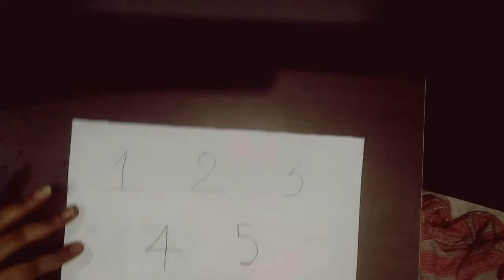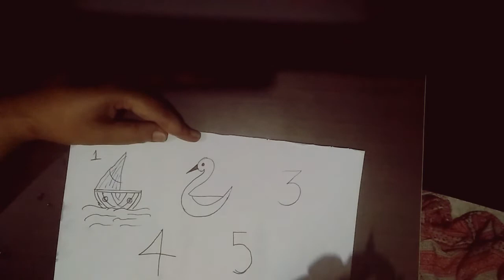Simple drawings for kids by using numbers